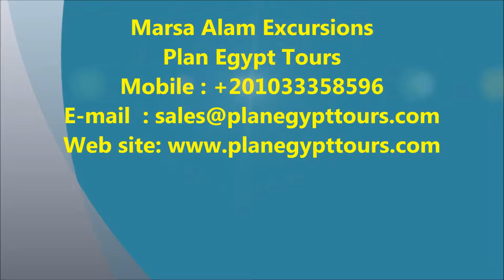Marsa Alam Excursions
Marsa Alam Excursions / / Marsa Alam Excursions visit assortment sites with day tours to Aswan, Luxor, Abu Simbel, and enjoy Marsa Alam activities such Marsa Alam safari, snorkeling in Marsa Alam and Marsa Alam diving, Enjoy beauty of azur waters in Marsa Alam, Swim with dolphins and enjoy the sunny atmosphere.